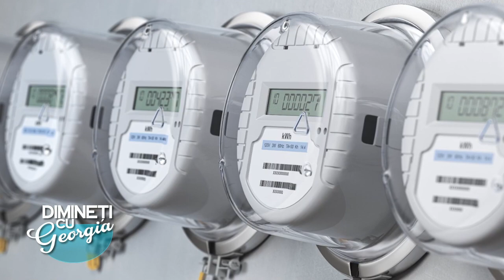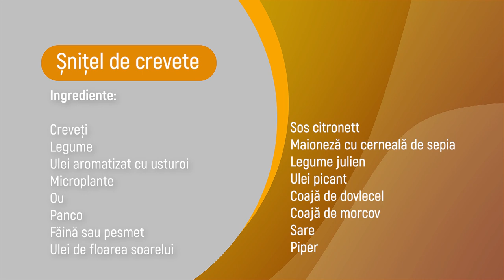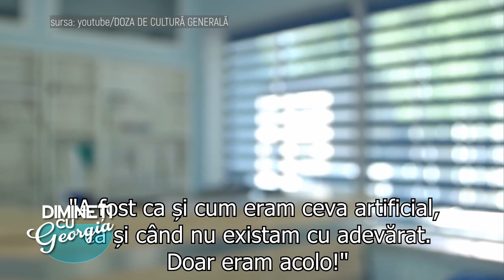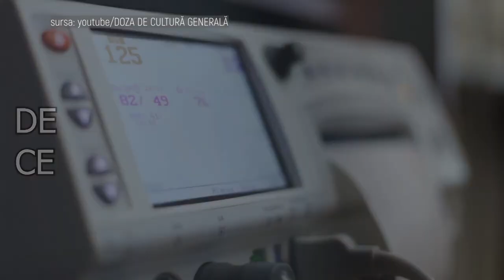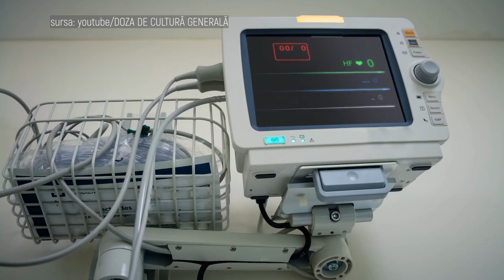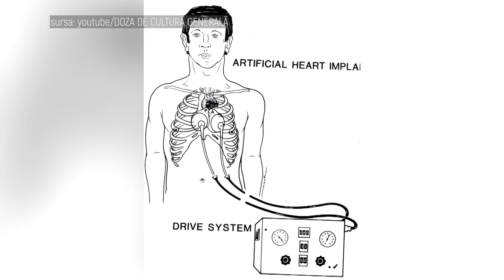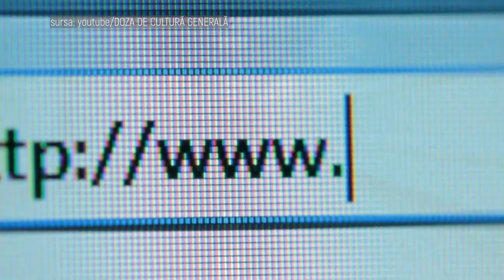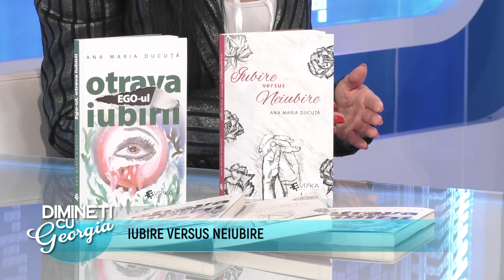Dimineti cu Georgia - Napoleon Dolar, Ana Maria Ducuță - 29 Septembrie 2021 - P3 | MetropolaTV